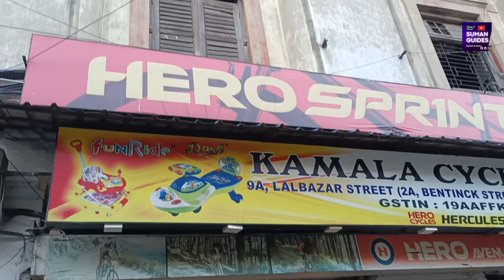বাইসাইকেল বেবিসাইকেল বেবি ফোরহুইলারের পাইকারি মার্কেট/Wholesale Cycle Market in Kolkata/Gear Cycle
বাইসাইকেল বেবিসাইকেল বেবি ফোরহুইলারের পাইকারি মার্কেট/Wholesale Market in Kolkata/Gear Cycle/Baby Cradle/Perambulator

ভিডিওটি কোনরকম প্রমোশন ভিডিও নয় শুধুমাত্র আপনাদের জানানোর জন্যই এই তথ্যগুলি আপনাদের সামনে তুলে ধরা হয়েছে, আপনাদের যদি কোন নিজস্ব পাইকারি বিজনেস থাকে তাহলে আপনারাও নির্দিষ্ট ফোন নম্বরে ফোন করে আমাদের সঙ্গে যোগাযোগ করতে পারেন।

वीडियो कोई प्रमोशनल वीडियो नहीं है, यह वीडियो सिर्फ आपकी जानकारी के लिए पेश किया गया है अगर आपका भी होलसेल बिजनेस है तो आप हमें नीचे दिए गए नंबर पर कॉल कर सकते हैं।

This video is not a promotional video, this video is presented for your information only.

Suman Guides   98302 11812(Only 08:00 pm to 09:00 pm)(Except Thursday)

সুপ্রিয় দর্শক বন্ধু, আজ আমাদের উপস্থাপনা কলকাতার সব থেকে বড় পাইকারি সাইকেল, বাইসাইকেল, ট্রাই সাইকেল, ওয়াকার, প্যারামবু্লেটর এবং বেবি ফোর হুইলারের পাইকারি বাজার।এখান থেকে আপনি পাইকারি এবং খুচরা মূল্যে আপনার পছন্দমত বিভিন্ন ধরনের সাইকেল ক্রয় করতে পারেন। আপনাদের সুবিধার জন্য ভিডিওর ডেসক্রিপশন বক্সে দিয়ে দিলাম কিছু বিক্রেতার নাম ঠিকানাও ফোন নম্বর প্রয়োজনে ফোন করে ওনাদের সঙ্গে যোগাযোগ করতে পারেন।

Dear Visitor Friends, Today we present Kolkata Bicycle Bicycle Walker Perambulator Wholesale Market Located in Kolkata's Benting Street, this market offers a variety of baby perambulators including bicycles, four wheelers and swings.For your convenience, I have given the name and address of some sellers in the video description box. If necessary, you can contact them by calling.

प्रिय आगंतुक मित्रों आज हम साइकिल साइकिल और ट्राइसाइकिल और पैराम्बुलेटर और बेबी फोर व्हीलर के लिए कोलकाता का सबसे बड़ा थोक बाजार पेश करते हैं यहां आपको थोक और खुदरा कीमतों पर विभिन्न प्रकार की साइकिल और झूले, पेरम्बुलेटर, वॉकर और बेबी फोर व्हीलर मिलेंगे।मैंने आपकी सुविधा के लिए वीडियो के डिस्क्रिप्शन बॉक्स में कई सेलर्स के नाम और पते दिए हैं जरूरत पड़ने पर आप उन्हें कॉल करके संपर्क कर सकते हैं।

পথনির্দেশ ::-- হাওড়া থেকে যে কোন বাসে ধর্ম তলায় এসে বাঁদিকে কে সি দাস মিষ্টির দোকানের পাশ দিয়ে সোজা লাল বাজারের দিকে হাঁটলেই বেন্টিঙ্ক স্ট্রিটে পড়বে এই মার্কেট। শিয়ালদহ থেকে বিবি গাঙ্গুলী স্ট্রিট ধরে এসে লালবাজার স্টপেজে নেমে বাঁদিকে বেন্টিঙ্ক স্ট্রিটে এলেই পাবেন এই মার্কেট।

दिशा-निर्देश::-- यदि आप हावड़ा से धर्मतला के लिए कोई बस लेते हैं और केसी दास मिठाई की दुकान के बाईं ओर लालबाजार की ओर चलते हैं, तो आप इस बेंटिंक स्ट्रीट थोक साइकिल की दुकान पर आ जाएंगे।सियालदह से बी बी गांगुली स्ट्रीट होते हुए, लाल बाज़ार जाते हुए और बेंटिंक स्ट्रीट पर बाएं मुड़ते हुए, आपको यह साइकिल थोक की दुकान मिल जाएगी।

Directions::-- On any bus from Howrah to Dharmatala, when you reach Dharmatala, pass by KC Das' sweet shop and walk straight to the left towards Lalbazar.After coming from Sealdah to B B Ganguly's Street, go down to Lal Bazar and turn left on Bentinck Street to find this wholesale bicycle shop.

Name, Adress and Phone Number of the Proprietor

 1)ROY BROTHERS

DEALERS IN TRICYCLE BICYCLE AND ACCESSORIES

2F, BENTINCK STREET KOLKATA 700001

9A LALBAZAR STREET KOLKATA 700001

2) KAMALA CYCLE MART

9A, LALBAZAR STREET. 2A, BENTINCK STREET KOLKATA 700001

MOBILE::-- 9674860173 (NAMAN GUPTA) 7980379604 (LAKSHYYA GUPTA)

3) GIRIJA TRADING CO.

80, BENTINCK STREET KOLKATA 700001

Foldable baby cradle with swing wholesale market in Kolkata